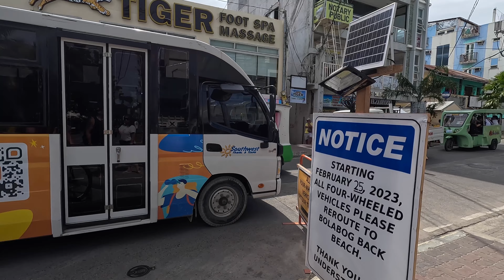WOW!! Boracay Adventure and eating At Andoks 4K 🇵🇭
Just landed a few hours and decided to stroll down to white sand beach in Boracay, Philippines and take in the sights and sounds of this amazing beach.  Didn't have a place in mind to eat and decided on something quick and easy. Andoks is a cool little chicken spot around the beach. It was not quick though lol. Raw Vlog, enjoy the view, ambience and walk from DMall to station 1 or close to it. Raw Vlog